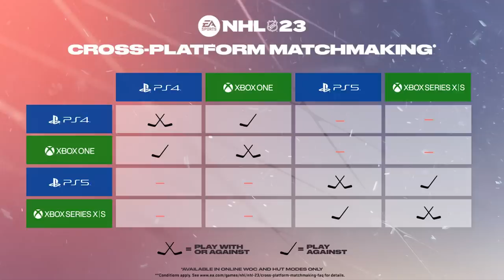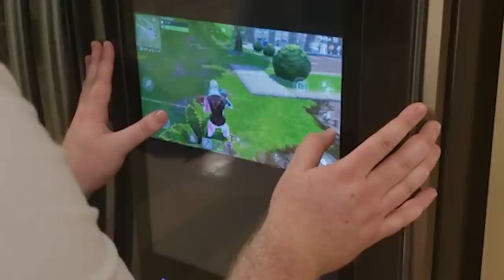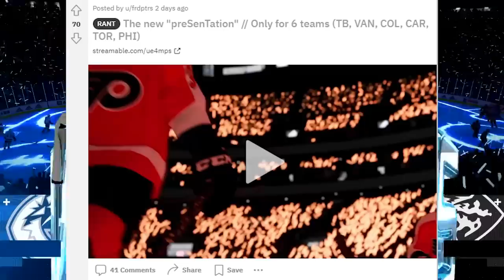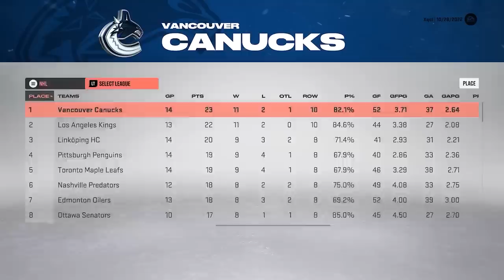NHL 23 Is A HUGE Let Down - DO NOT BUY!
Try to "Like" Every Video.